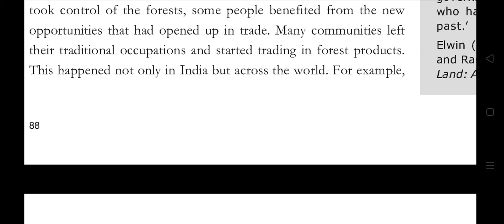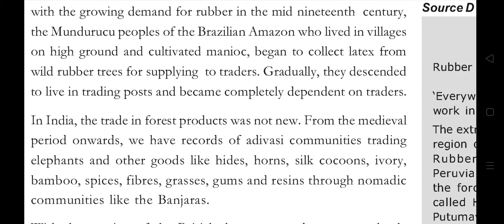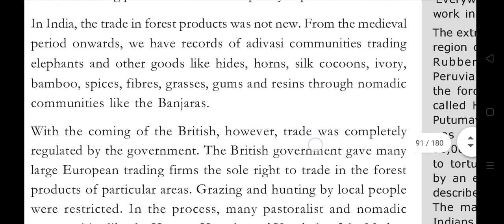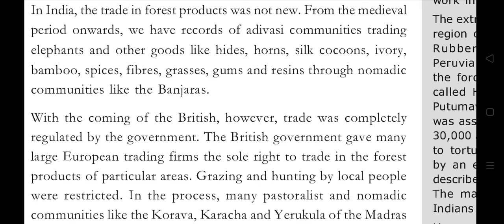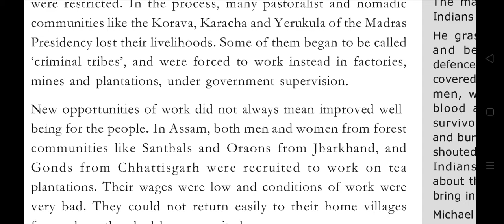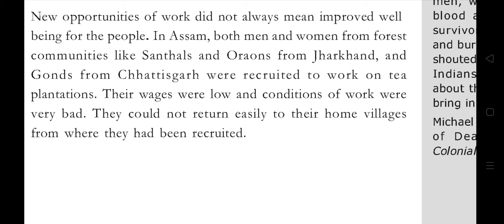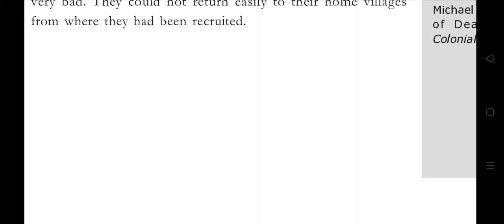CLASS IX /HISTORY/ CHAPTER 4/SECTION 2.4 /NEW TRADE CREATED NEW EMPLOYMENT AND NEW SERVICES